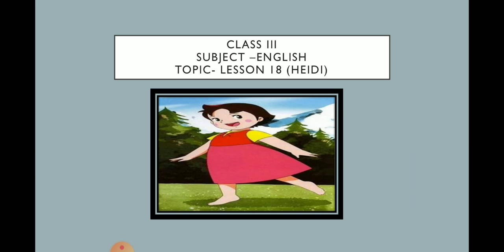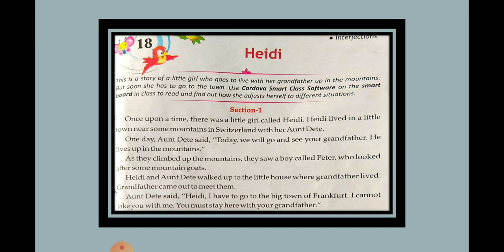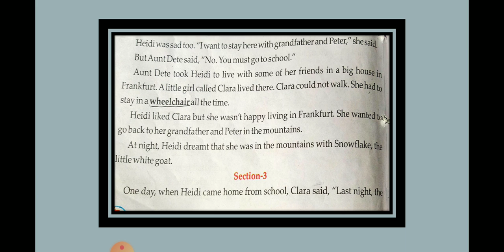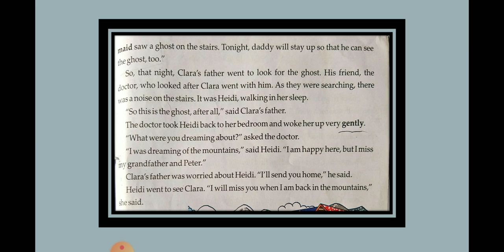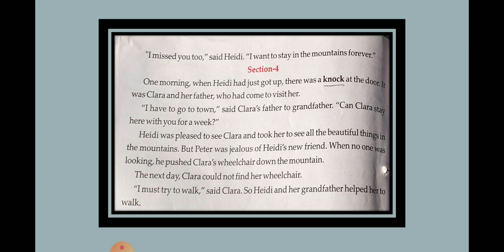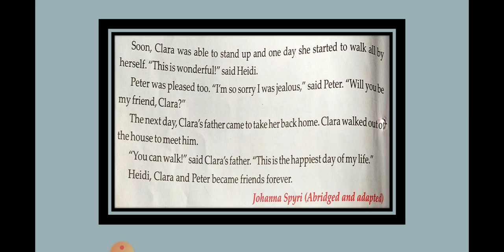Class III English Lesson 18 Heidi